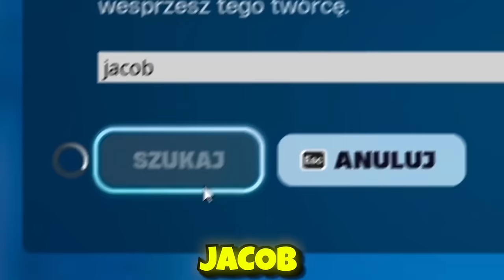Testuję WSZYSTKIE MITY w Fortnite Sezon 2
Testuję wszystkie mity w fortnite sezon 2 to Jacob pogromocy mitów w nowym sezonie 2 rozdziale 5 gry fortnite battle royale fortnite chapter 5 fortnite season 2
🔴 MAPA z PIERWSZĄ OSOBĄ i XP 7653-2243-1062
🔵 Moja mapa 1v1 z nowymi itemami 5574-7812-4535